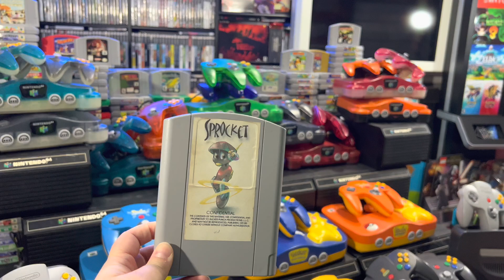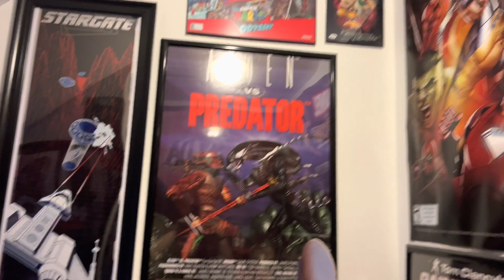What’s The Point of Streaming Video Games?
Gamer Ahmer: What’s The Point of Streaming Video Games?

This video we talk about Videogame Streamers and Streaming Videogames! Do you watch people play videogames or do you prefer to only play them yourself? What do people really think about this?

I take you live hunting at the thrift stores, flea markets, yard sales, garage sales, on Facebook Marketplace scores, etc. to add more games to the collection. This starts with one trip to the thrift store and grows from there. Watch to see where this leads and the AMAZING finds I score!!

This upcoming week will be AWESOME and I cant wait to share!